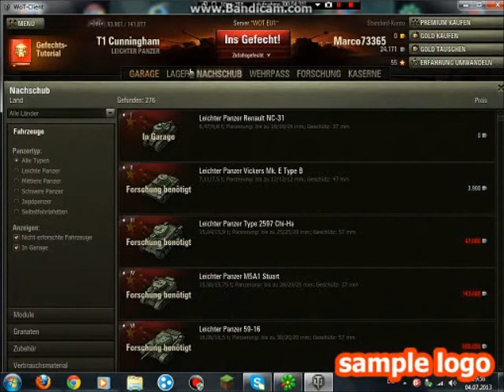World of Tanks #2 Deutsch HD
Kommentare könnt ihr natürlich auch schreiben:)